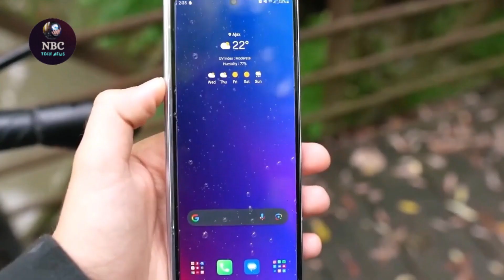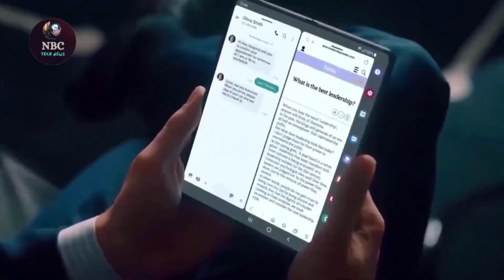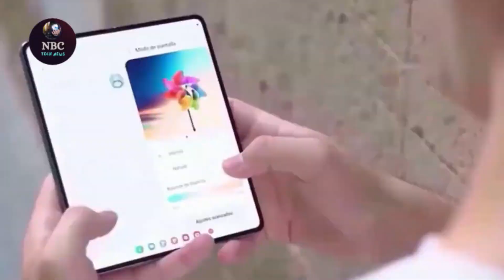Samsung Galaxy Z Fold 6: The Future of Smartphones Unveiled!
The Samsung Galaxy Z Fold 6 is here, and it's redefining the future of smartphones! In this video, we dive deep into the groundbreaking features and sleek design that make this foldable phone a game-changer. From its stunning display to its powerful performance, we cover everything you need to know about the Samsung Galaxy Z Fold 6. Whether you're considering an upgrade or just curious about the latest tech, this review will give you an in-depth look at why the Samsung Galaxy Z Fold 6 is the talk of the town. Don't miss out on our hands-on experience and honest opinions. Hit the play button and join us on this exciting journey into the world of foldable smartphones!